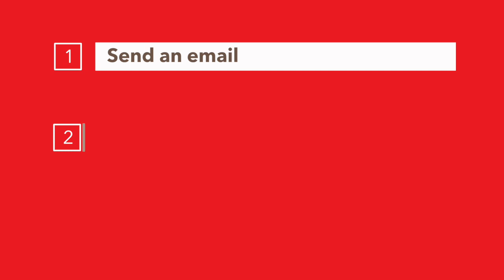What can you do in 3 minutes? Falling Walls Lab Tokyo 2018 Trailer v1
The Falling Walls Lab Tokyo is an international science communication contest organised by EURAXESS Japan and the DWIH Tokyo, under the coordination of the global initiative Falling Walls.
In 2018 it will be hosted by the University of Tokyo, on 12 May.
Students, young researchers and innovators based in Japan are given a chance to pitch their research work or idea in 3 minutes, in English. Winners will be sent to the Finale event in Berlin in November.

(video credit: Zak Brownlie, University of Tokyo)